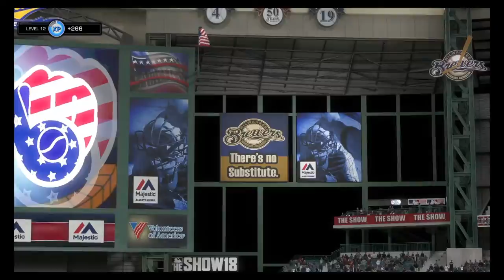96 FINEST PLAYER PULLED AND IMMORTAL YOGI BERRA DEBUT